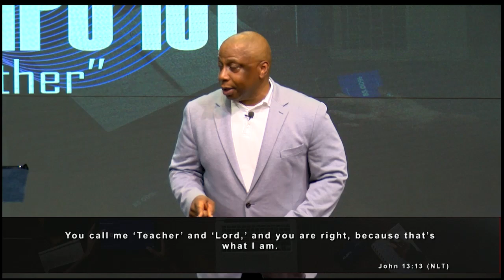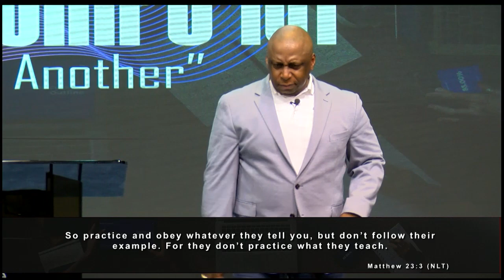Relationships 101 | Serve One Another, Pt. 2